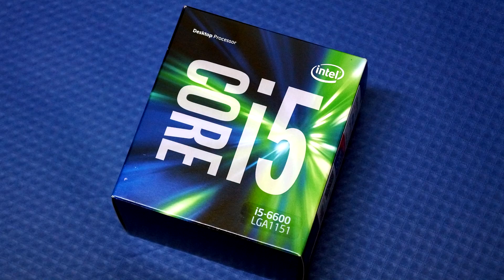PC GAMING || 1200€ || FINALMENTE SI GIOCA IN 2K!